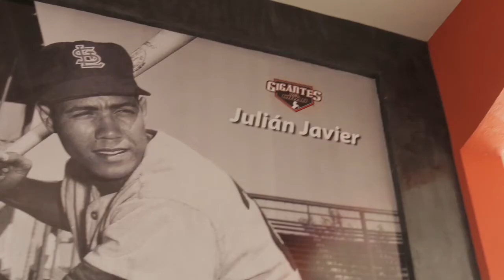Gigantes : Día Inaugural 2014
Día Inaugural de la temporada 2014/2015.